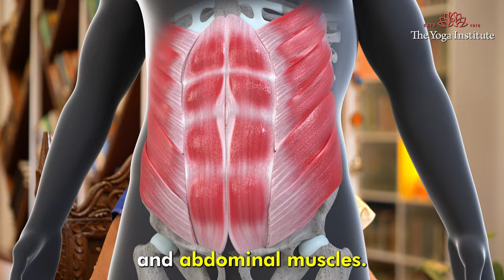Chamomile Tea For Period Cramps | Best Tea For Menstrual Cramps | Period Pain Relief | Dr. Hansaji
Embrace the natural remedy for period cramps with our guide on Chamomile Tea for Period Cramps. Ayurveda teaches us to find solace in nature's remedies, and today, we share a soothing solution for those challenging days of the month. Grab your favorite mug and follow along as we create a comforting chamomile tea recipe to ease period pain.

�� For this calming tea, you will need:
- 1 chamomile tea bag or 1 tablespoon dried chamomile flowers
- 1-inch piece of fresh ginger, thinly sliced
- Optional: Honey or jaggery for sweetness
- Optional: Lemon slices for garnish

☕️ Let's brew this healing tea:
1. Boil water in a pot or kettle.
2. Place the chamomile tea bag or dried chamomile flowers in a teapot or heatproof container.
3. Add thinly sliced ginger to the teapot.
4. Pour hot water over chamomile and ginger.
5. Cover and let it steep for 5-7 minutes, allowing the flavors to infuse.
6. Strain the tea into your mug.
7. Add honey or jaggery to taste if desired.
8. Garnish with lemon slices for an extra touch.

�� Why chamomile tea? It offers numerous benefits:
- Anti-inflammatory properties to reduce swelling.
- Antispasmodic effects to relax the uterus and abdominal muscles.
- Mild sedative properties to alleviate tension and anxiety.
- Hormone-regulating abilities for reduced period pain severity.
- Improved blood flow and circulation to ensure oxygen and nutrients reach the abdominal area.

�� Combined with ginger's anti-inflammatory properties, this delightful tea not only soothes the body but also calms the mind. Sip slowly, breathe deeply, and embrace the comforting touch of nature's healing remedy. Until next time, stay warm, stay relaxed, and take good
care of yourself. Namaskar! ����‍♀️